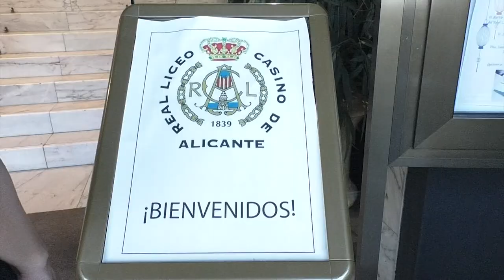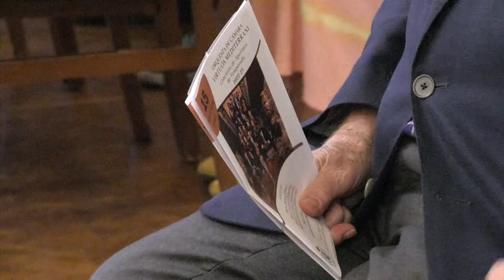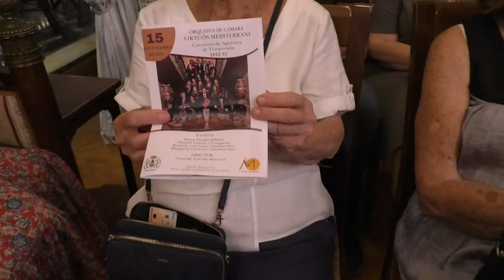El Real Liceo Casino de Alicante retoma sus emblemáticas actividades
Bajo este marco incomparable y con la actuación especial de la Orquesta de Cámara Virtuós Mediterrani, el Real Liceo Casino de Alicante ha retomado sus emblemáticas actividades.

Bajo la dirección de Gerardo Estrada Martínez, la Orquesta de Cámara Virtuós Mediterrani ha deleitado a un público entregado con temas de Vivaldi y Albinoni entre otros grandes de la música clásica.

Este último cuatrimestre del año, el Real Liceo Casino de Alicante contará con una temporada repleta de conciertos, torneos de mus, ajedrez, Bridge y por supuesto, presentaciones de libros como la del 16 de septiembre a las siete de la tarde con la obra «Veinticinco Haikus» de Juan Miguel Asensi Torregrosa.

y eventos conmemorativos y con entrada libre como la conferencia dedicada al Centenario del Hércules el próximo 22 de septiembre, el «Ciclo de Invitados Internacionales» el 25 de septiembre con la gran actuación de la Orquesta de Cámara Virtuós Mediterrani con su director Gerardo Estrada Martínez y el pianista grecoalemán Fil Liotis o el Club Opinión.

Este espacio tiene como principal objetivo ser un lugar acogedor para todo aquel que tenga algo que compartir. Así lo asegura Joaquín Galant, presidente del Real Liceo Casino de Alicante. “Queremos que el Real Liceo Casino de Alicante sea la joya de la corona de la ciudad”.